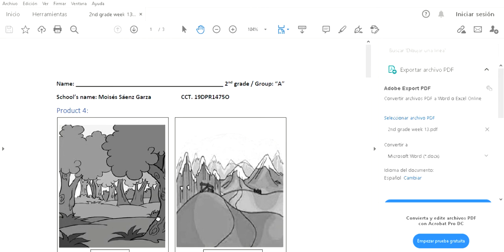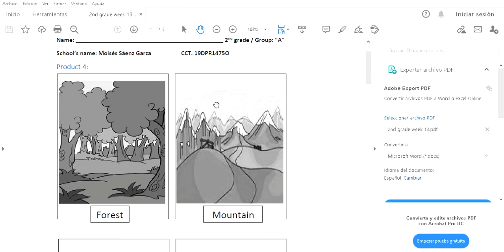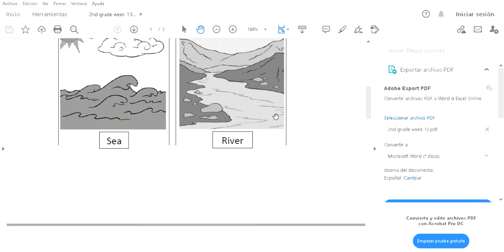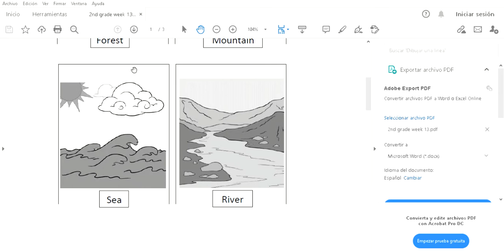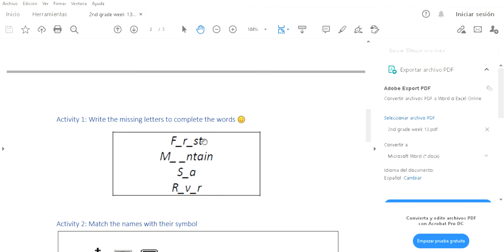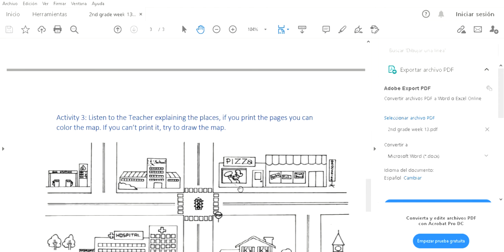2nd grade week 13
Product 2!!